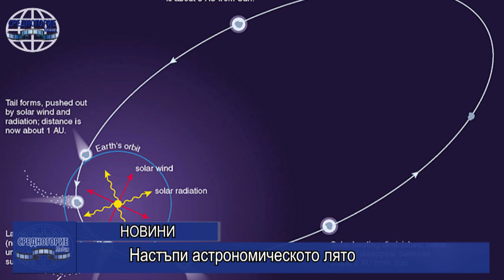Настъпи астрономическото лято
Днес, точно в 17:57 ч. българско време, настъпи астрономическото лято. Това е денят на лятното слънцестоене, който е най-дългият в годината - трае 15 часа, 19 минути и 35 секунди.
На този ден Слънцето огрява най-добре Северното полукълбо на Земята, тъй като на обяд се издига най-високо в небето. След датата на слънцестоенето продължителността на дните започва да намалява, но отначало незабележимо - едва с по няколко секунди през всеки от следващите дни.
Според прогнозите на Националния институт по метеорология и хидрология лятото ще бъде със средни сезонни температури и количества валеж близки до нормалните или по-големи. Може да се очаква това лято да е по-хладно и с повече валежи от лятото на миналата година.